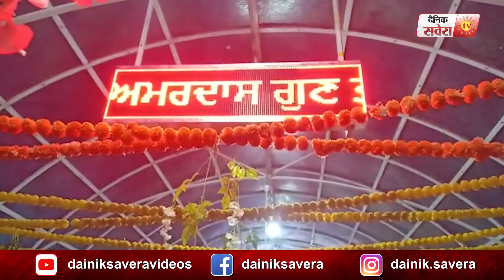Goindwal Sahib में Guru Amardas Ji के जोति-जोत दिवस को समर्पित Jor mela शुरू